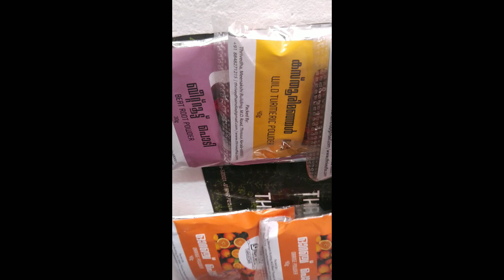ജീവിതം പഠിപ്പിച്ചു തരുന്ന പാഠങ്ങൾ ഇനിയും അവസാനിച്ചിട്ടില്ല.